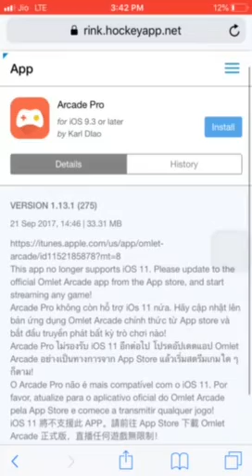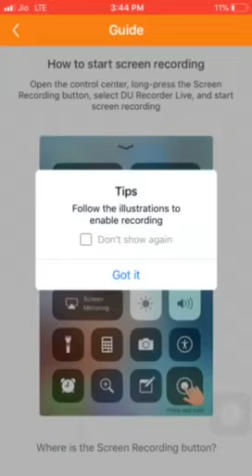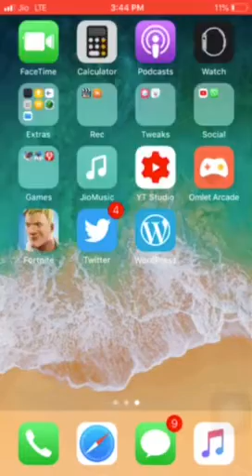How to livestream PUBG on iPhone to YouTube | No Jailbreak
Hello,Guys Today In This Video I am going To Show You How   To  Livestream iPhone Screen To YouTube Or Twitch

🔥Hey, Mera Naam Hae Faheem Mushtaq aur Agar video pasand aaye toh plz like,share aur comment krna na bhule aur channel ko subscribe nahi kiya h toh plz subscribe kijiye kyunki hum isi tarah ki video hindi me laate rhte h...